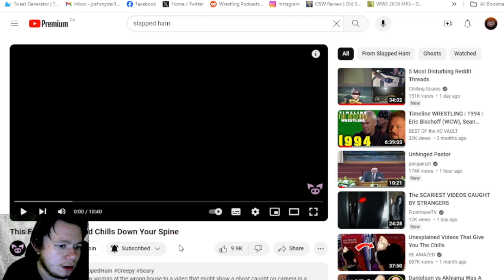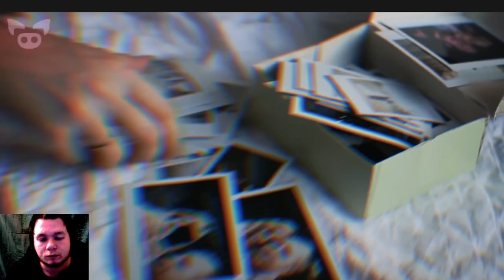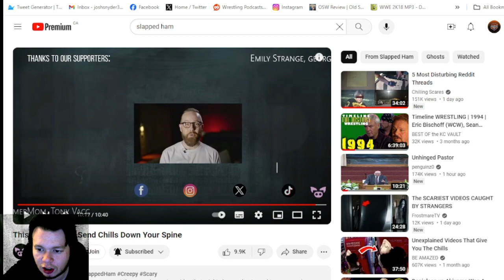This Footage Will Send Chills Down Your Spine Reaction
it is time to look at Slapped Hams Newest Video